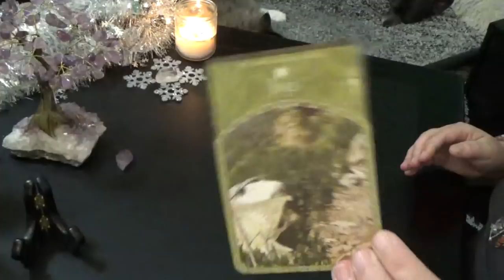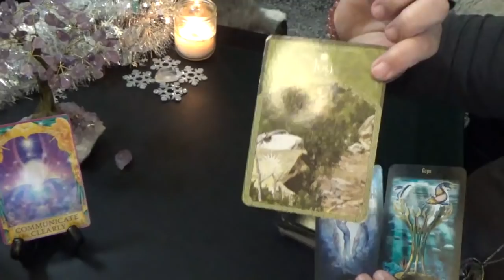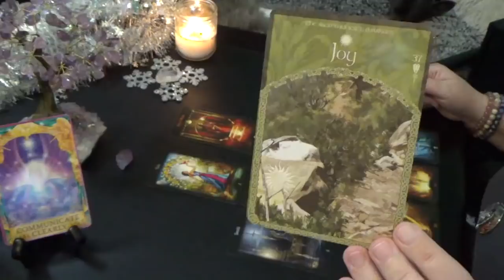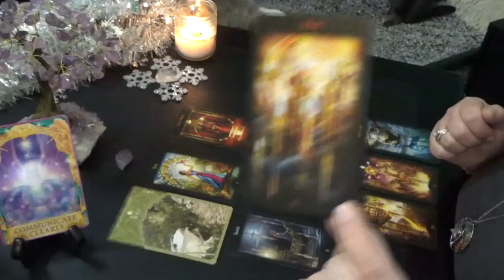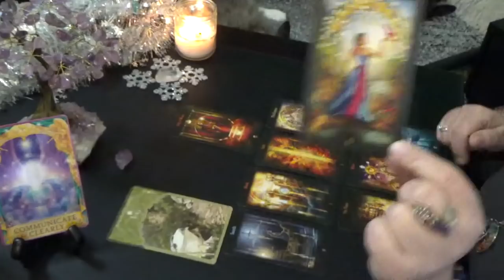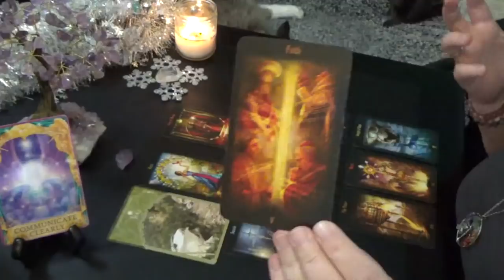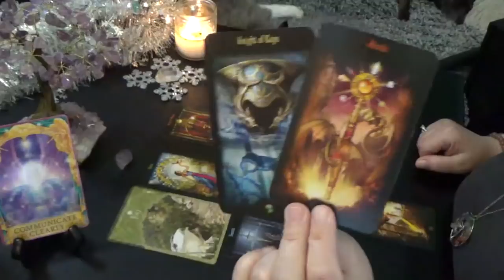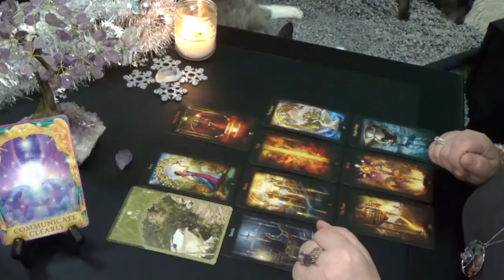LEO "MONTHLY" MARCH 2020 "LEO ABUNDANCE & BLESSINGS ARE COMING YOUR WAY!!!"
Leo Monthly General Reading